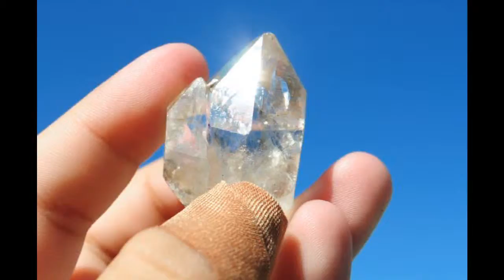My Movie (463) Quartz crystal with gas bubble